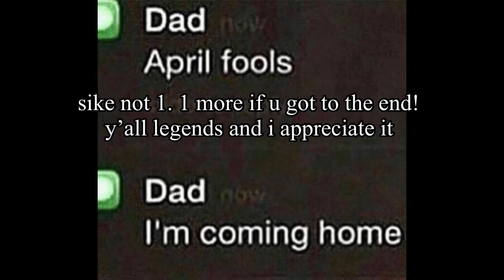My Top 2 Weapons From Each Category When Made Mythical (Promo Code) | Terrorz PG3D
surprise

❌❌IGNORE TAGS❌❌